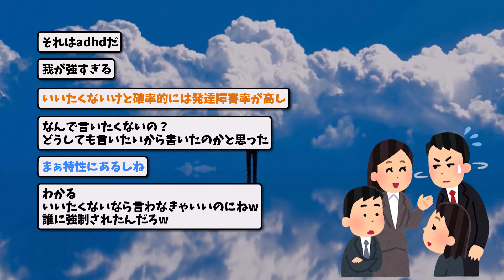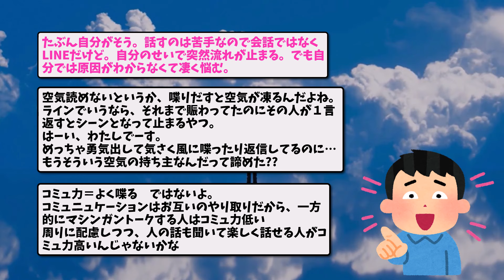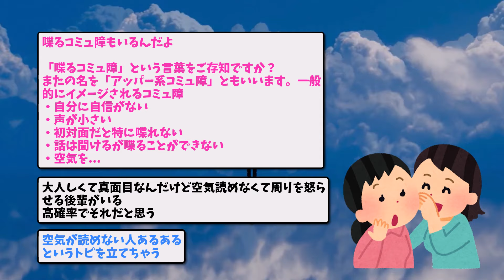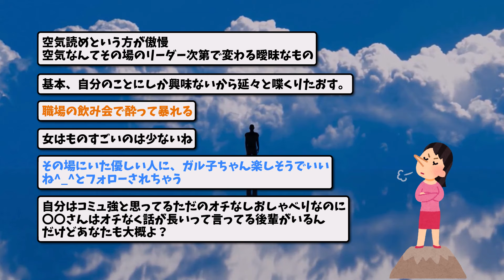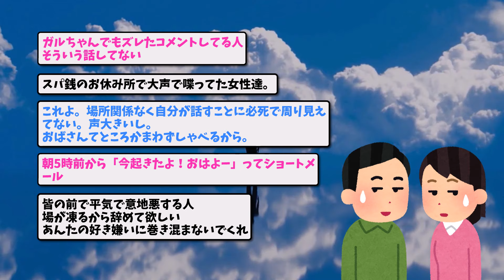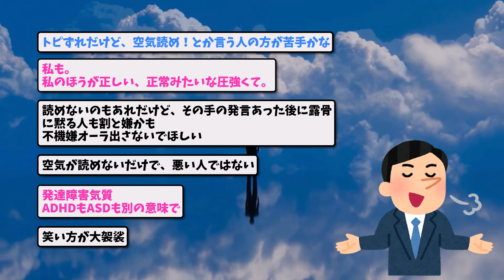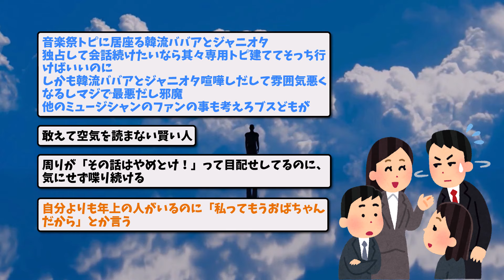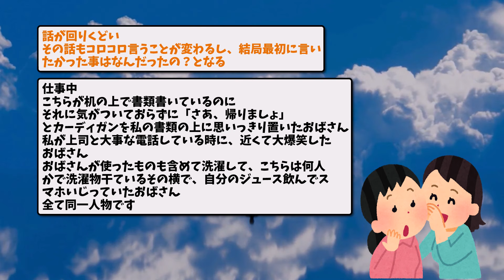【あるあるスレ】空気読めないやつ→自称ADHDも混ざってるから気をつけろwww【ゆっくり解説】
今回は「空気が読めない人あるある」というスレの紹介です！
是非楽しんでいってくださいね！

※当チャンネルは5ch運営様の使用許諾を得て引用を行っています。